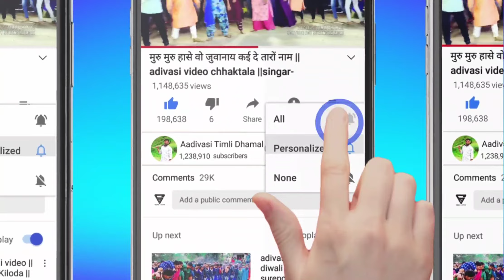दिवासु देखने आवजी जुवानाय // नवाई दिवासा विडियो 2021 // garba video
9️⃣4️⃣0️⃣6️⃣6️⃣1️⃣1️⃣2️⃣5️⃣8️⃣

आदिवासी नवाई गरबा
आदिवासी नवाई दिवासा गरबा 2021
नवाई गरबा 2021
आदिवासी नवाई का गरबा
आदिवासी नवाई
आदिवासी नवाई गरबा गाना
आदिवासी नवाई गरबा के गाने
दिवासा गरबा 2021

आदिवासी 2021
आदिवासी गरबा

aadivasi navai divasa garba
adiwasi navai divasa garba
adivasi navai divasa garba bhopaliya 2021

aadivasi navai divasa garba choti gendra 2021
navai garba